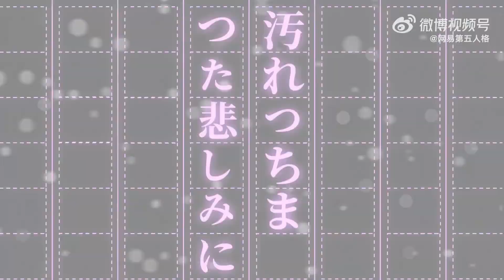GAMEPLAY DAS SKINS E ACESSÓRIOS DO CROSSOVER DE BUNGO STRAY DOGS part 2 (Identity V) (Trailer) (BSD)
muito bom dia, muito boa tarde, muito boa noite peço a vcs que se gostarem do conteúdo e quiserem apoiá-lo deixe o seu like e compartilhamento. Comentários construtivos também são bem-vindos.